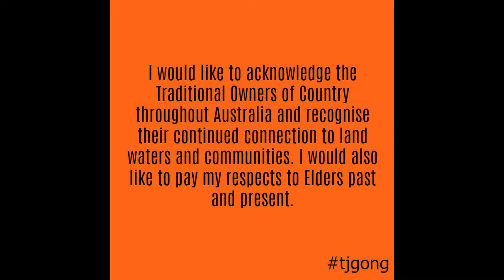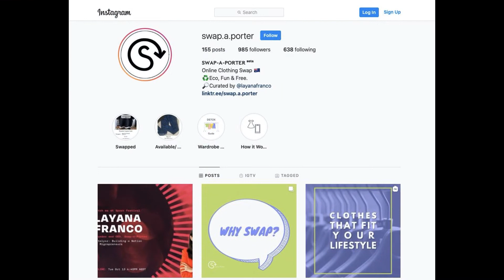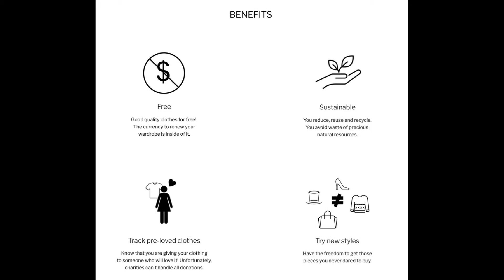Layana Franco - Founder of Swap-a-Porter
Got the opportunity to talk to Layana Franco, Founder of Swap-a-Porter. * Swap-a-Porter’s vision is for people in Australia to reuse clothes instead of buying new ones. A sustainable model, as the clothes are recycled, which extends their life. In Layana’s own words – “ My mission is to show people all the untapped value of preloved clothes through a virtual swap experience that is convenient, fun, and free.” Currently the swaps take place on Swap-a-Porter’s Instagram platform.

Layana came to Australia to do an advanced diploma in Business; learned the English language while she was here. She started Swap-a-Porter during April 2020.

Layana comes across as an active, adaptive, affable, creative, enthusiastic, passionate, persistent and a warm person.